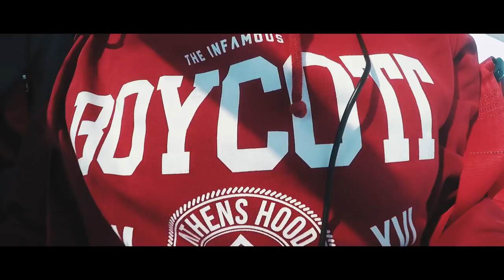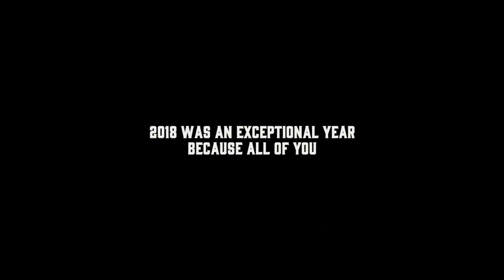Athens Hood Boycott Family/Friends "2018 Preview" (An Inside Look)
Edited by FatBelly

Track : "Wild Eyes"